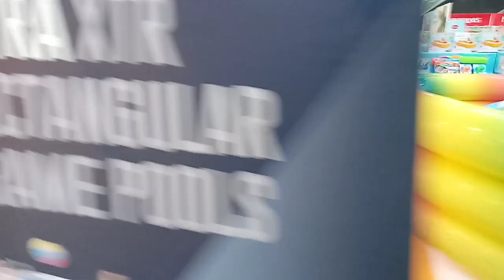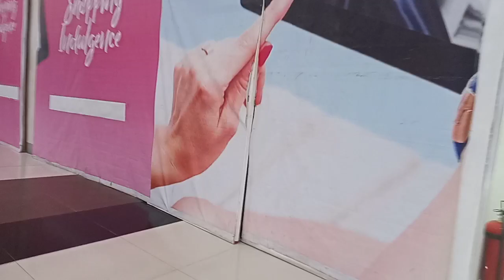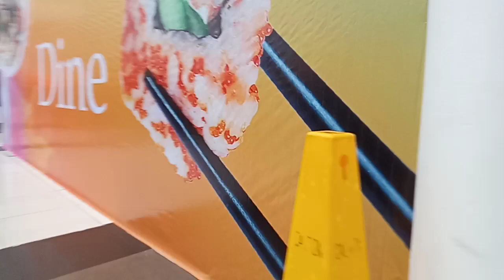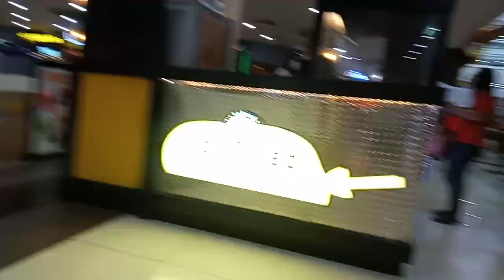ROBINSON'S MALL IMUS | WALKING TOUR